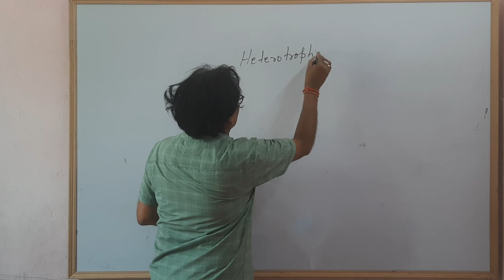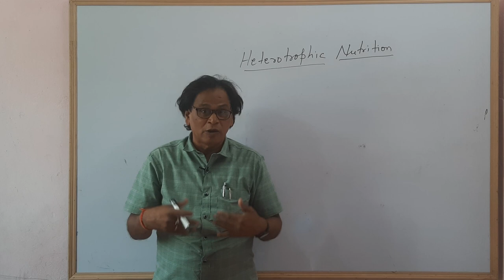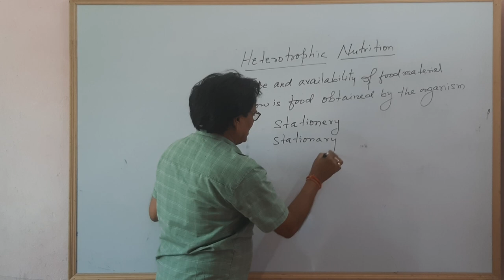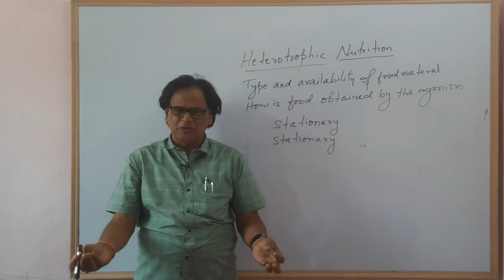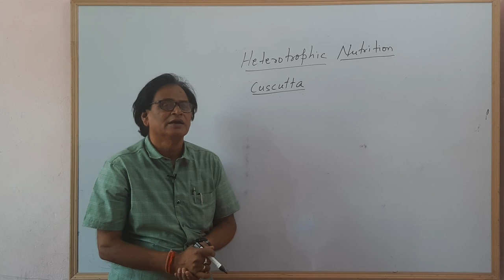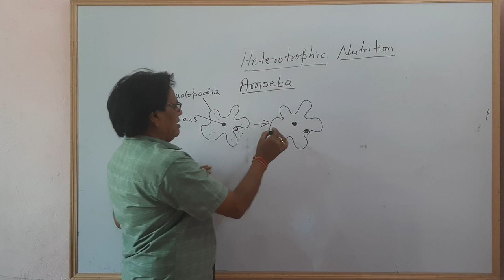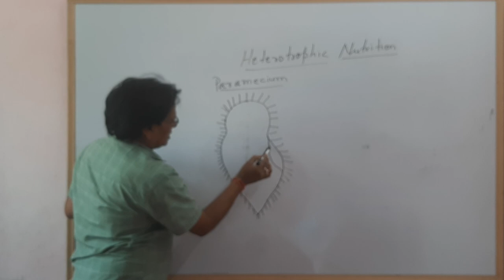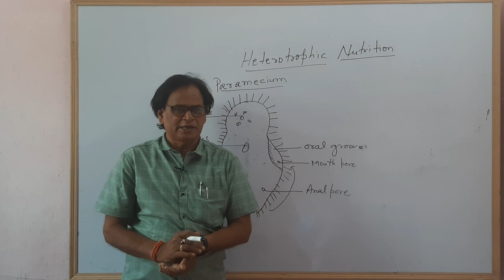HETEROTROPHIC NUTRITION ||LIFE PROCESSES ||SCIENCE FOR CLASS 10 ||BioNearMe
@ life processes @ lifesciences
@nutrition @ heterotrophicnutrition
@the processes of life
LIFE PROCESSES || heterotrophic nutrition ||
science for class 10th || general science
biologyfor all ||